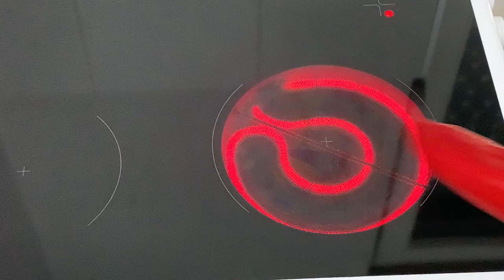Receta që do ti Kënaq të Gjithë 🥰 Drekë e Shpejtë për 10 Min !! 🙌 Më e Shijshme që Kam Provuar !! 💕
Përbërsit :
2 Domate
3 Speca
1 Qepë
2 Hudhëra
1 Patëllxhan
Ingredients :
2 Tomatoes
3 Peppers
1 Onion
2 Garlics
1 Eggplant